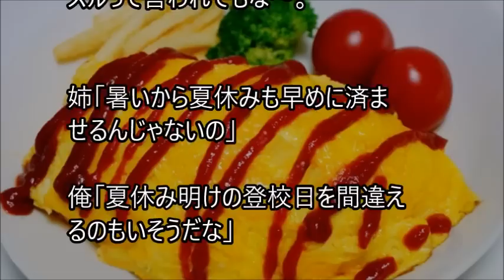俺と姪っ子のお付き合い－大好物－その1949 Favorite food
姉に姪っ子の世話を頼まれた弟とその姪っ子。２人の話を、まったりとつづった、その1949 Favorite foodです。